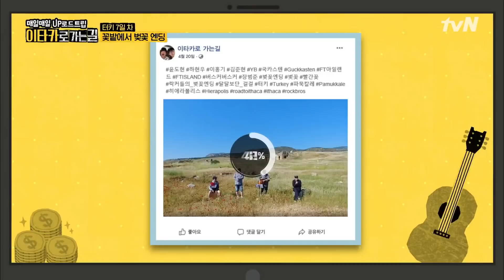Road to Ithaca 꽃밭에서는 벚꽃엔딩 김준현의 첫 보컬 데뷔! 180819 EP.6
꽃밭에서는 벚꽃엔딩 김준현의 첫 보컬 데뷔!

tvN 일요예능
이타카로 가는 길
매주 오후 6:10 tvN 방송